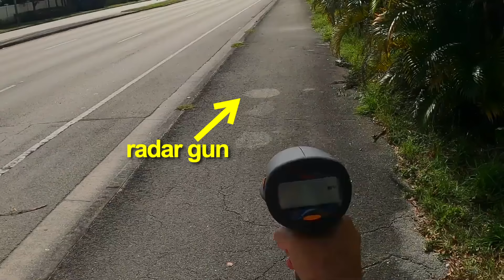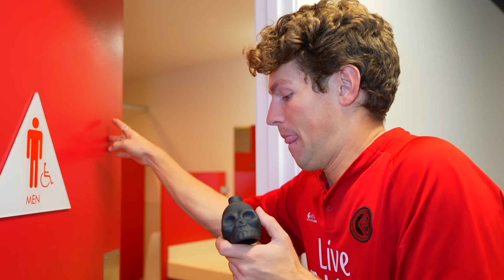I Bought 100 BANNED Kids Toys!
I tested the most dangerous, scariest , and weirdest kids toys! Watch to the end because I broke my foot in this video...